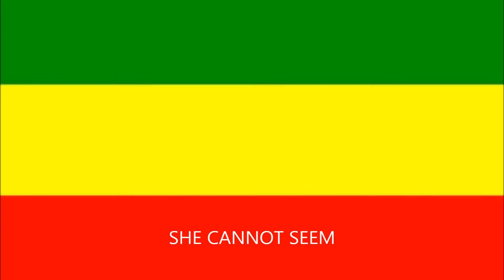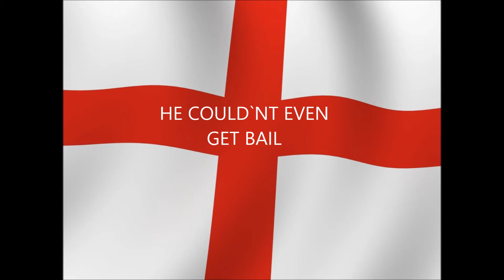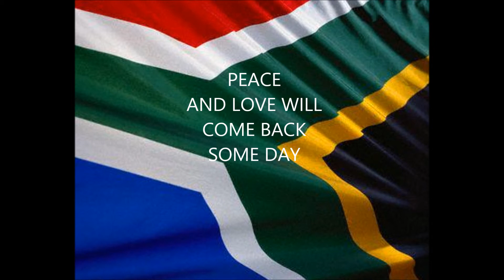WHATS GOING ON ? LYRICS BY MS EVERBLESS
Song Written And Performed By Ms.Everbless

Slide Show & Lyrics Edited By Ms.Everbless